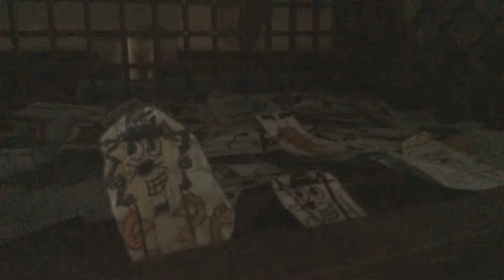QuakeGirl And Quake The Worm Monster Part 259 (2020)